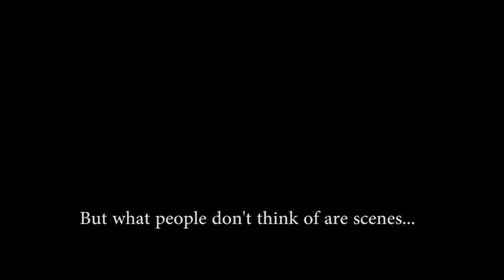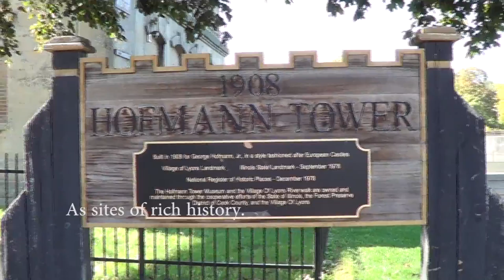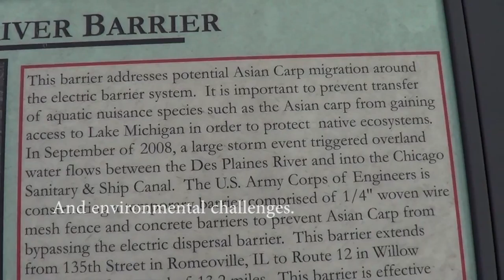Chicago Waterways Trailer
A preview for a full length documentary I am making exploring the three rivers in Chicago, particularly their cultural histories, the impact of pollution on them, and the past, present, and future uses for the rivers.